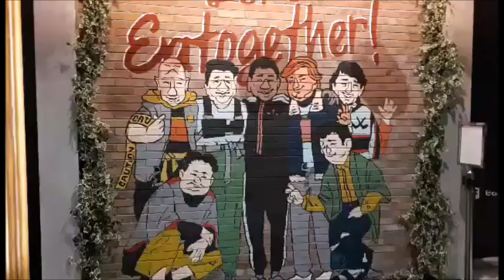WHAT TO DO WHEN BOREDOM STRIKES |Episode#5 GOING OUT TO DINNER TONIGHT | By Littlest Netty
There is no room for a diet when you are too bored. Most of the time dealing with food can have that exceptional and unique way to make you feel better at all times.

Thanks be to GOD! To GOD be the glory!